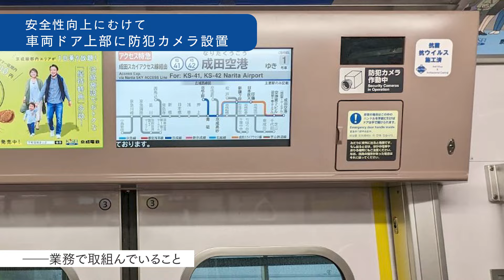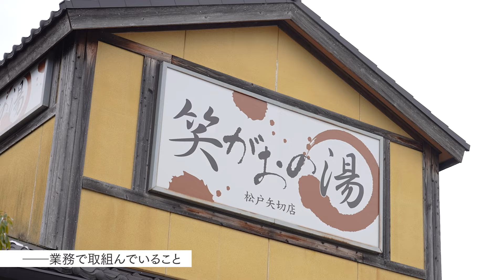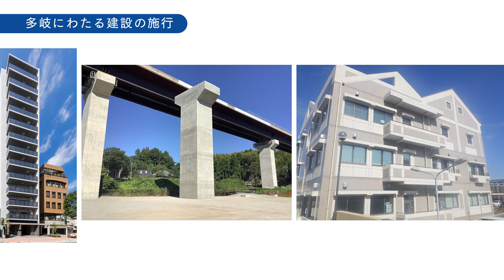京成グループＰＲムービー（事業紹介編）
京成グループＰＲムービー（事業紹介編）では、京成グループ社員が仕事に対する想いを業務の様子を交えながら語ります。